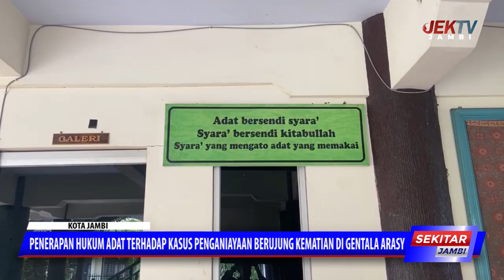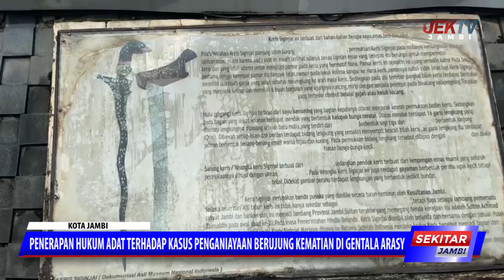PENERAPAN HUKUM ADAT TERHADAP KASUS PENGANIAYAAN BERUJUNG KEMATIAN DI GENTALA ARASY